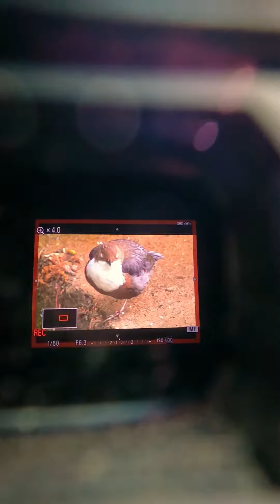Such an amazing bird! And I’m in love with the footage coming out of my Sony Alpha1